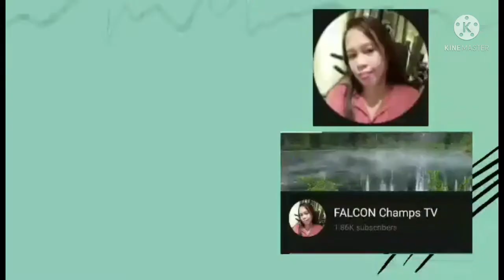Ginataang hipon with kalabasa talong at sitaw|Yummy Ulam sa tanghalian|falcon champs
Mabilising paggawa ng ginataang hipon na may kalabasa talong at sitaw super sarap...

ginataang hipon with kalabasa talong sitaw
supersarap ginataanghipon para sa tanghalian